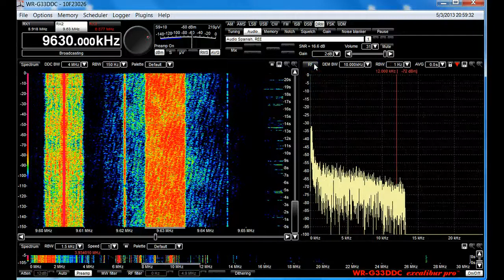9630 KHZ DRM REE Radio Espania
Short recording of some DRM with the Winradio Excalibur Pro